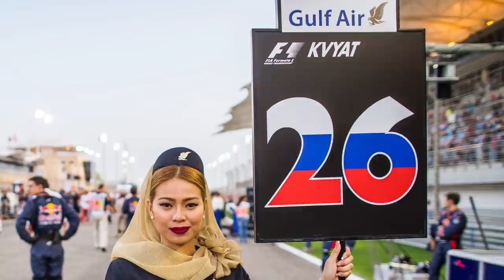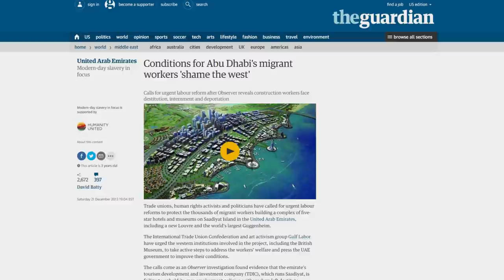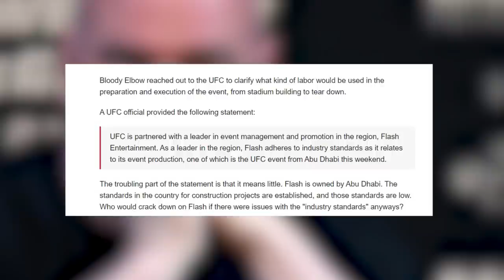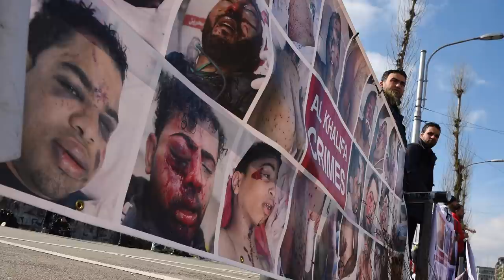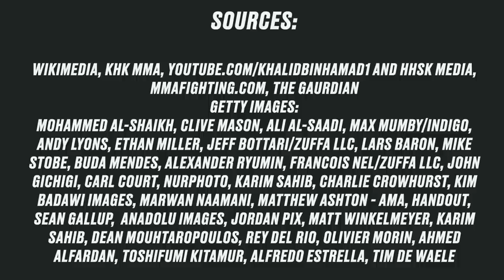The Oil Sheikhs of Combat Sports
How gulf state royalty has been using combat sports as a political tool and what it means.